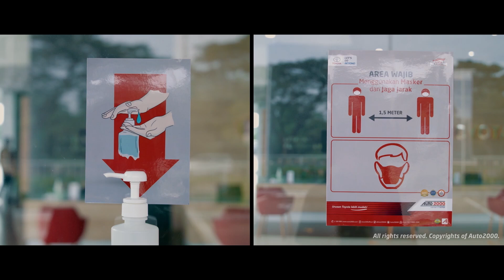Auto2000 Kembali Melayani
Meski harus berjarak, kami tetap siap membantu pelanggan.
Kami sadar perjalanan tidak sama lagi, sehingga kami telah berbenah.
Dan saat hari baru sudah tiba, kami siap melayani kembali.
Auto2000 kini.